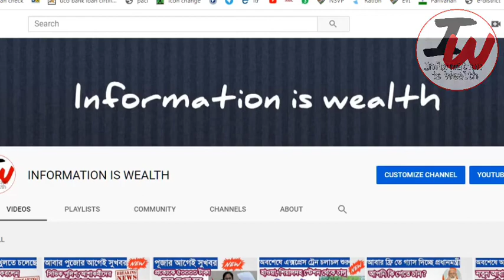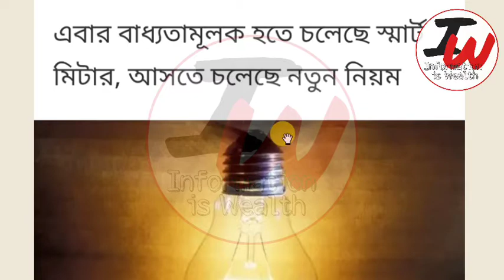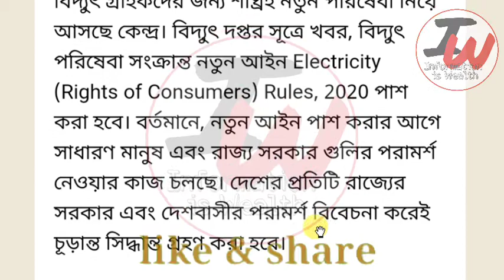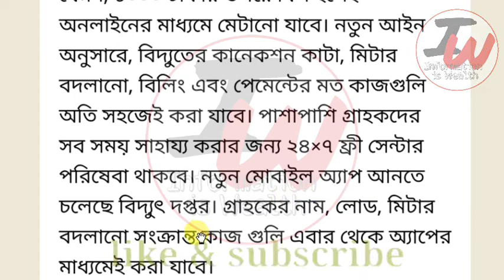New Smart Prepaid Electric Meter ll চালু হতে চলেছে প্রিপেড বিদ্যুতের মিটার ঘোষণা কেন্দ্রের ll 2020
New Smart Prepaid Electric Meter , চালু হতে চলেছে প্রিপেড বিদ্যুতের মিটার ঘোষণা কেন্দ্রের , 2020